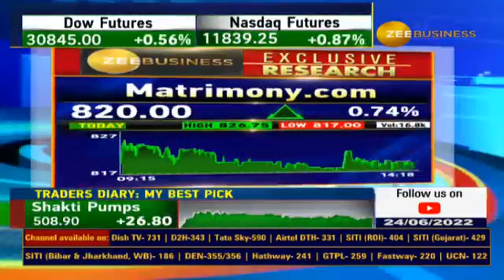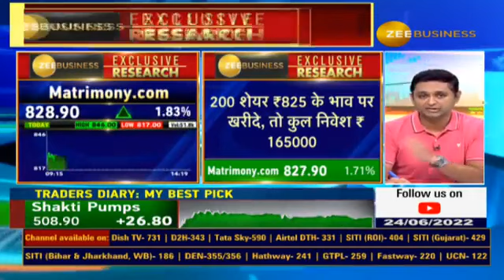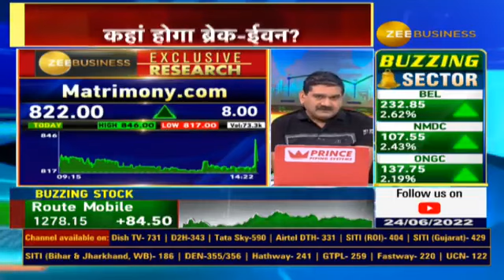Matrimony.com Buyback: How To Get Assured Return From This BuyBack; Watch To Know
✨Matrimony.com के बायबैक में कितना पैसा बनेगा?💑🫶

📈Matrimony.com में कहां होगा ब्रेक-ईवन?

जानिए इस EXCLUSIVE रिसर्च में..